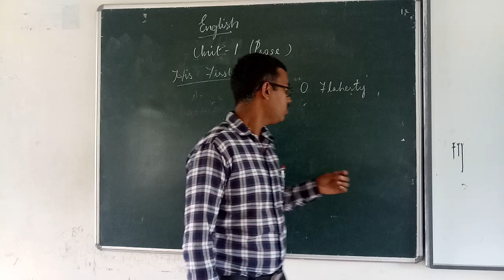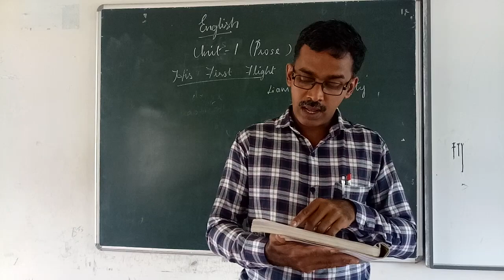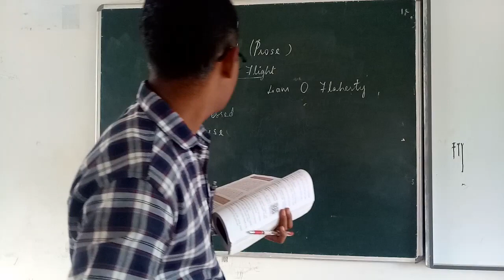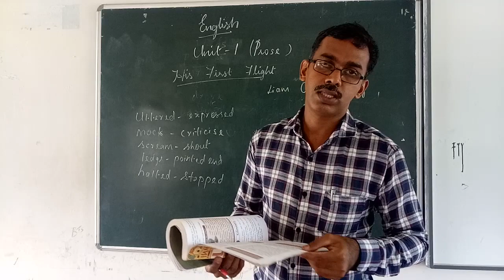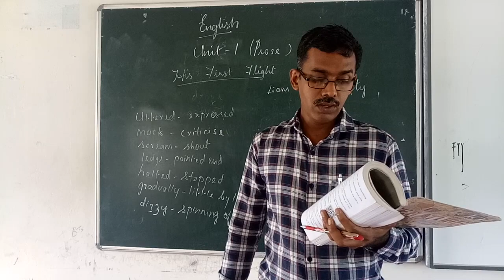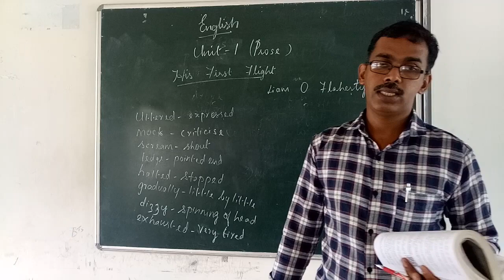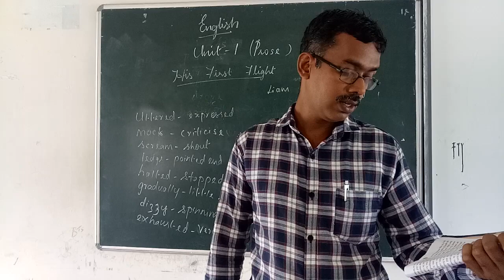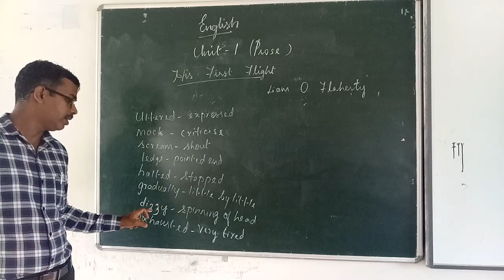Grade X - English || Unit - 1 Prose (Part - 2) ||Online Class, Bethlahem Matric School